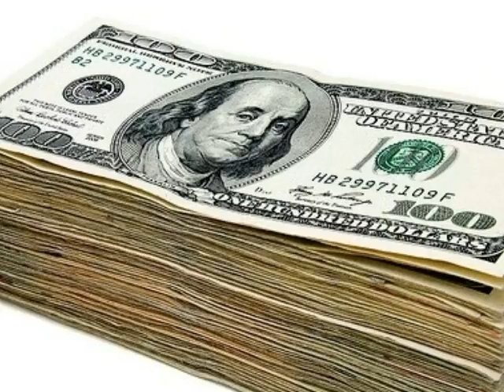The Lemonade War - book trailer by Alexa D.